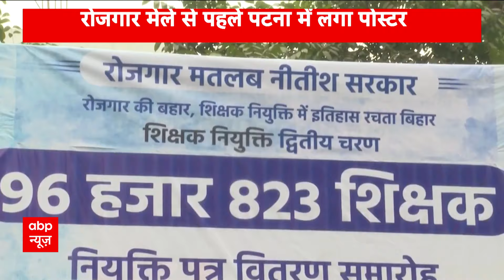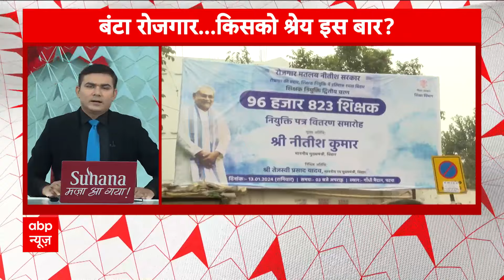Bihar Poster War: रोजगार मेले से पहले पटना में लगा पोस्टर ! बवाल हुआ शुरू | ABP News | CM Nitish